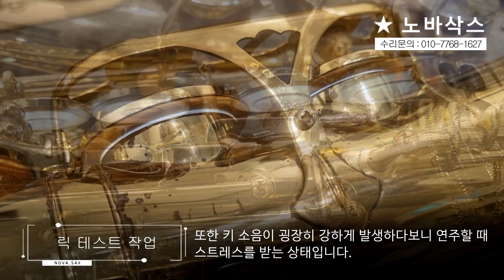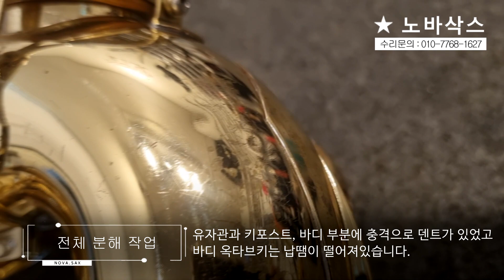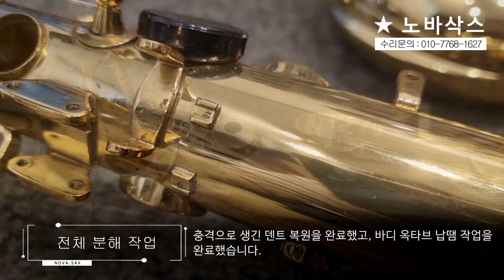야나기사와 프리마 A-5 알토 전체수리/오버홀/색소폰수리/Overhaul/덴트복원/정밀세팅/Saxophone Repair/Yanagisawa Prima A-5 Alto